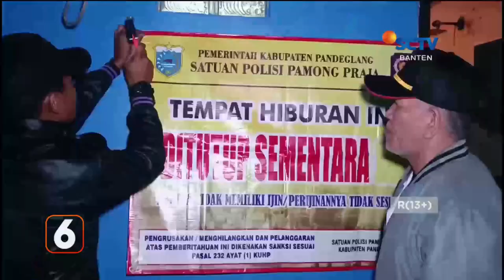Razia Hiburan Malam, Petugas Temukan Anak Muda Tenggak Miras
Petugas gabungan dari Satpol PP dan Sub Denpom III Pandeglang razia tempat hiburan malam di wilayah Kecamatan Carita, Kabupaten Pandeglang.

Dalam razia tersebut, petugas berhasil mengamankan muda-muda yang sedang asyik menikmati minuman keras dan menyegel tempat hiburan malam tersebut.